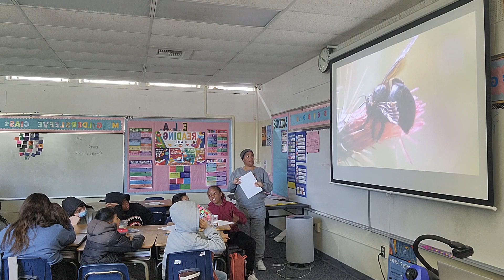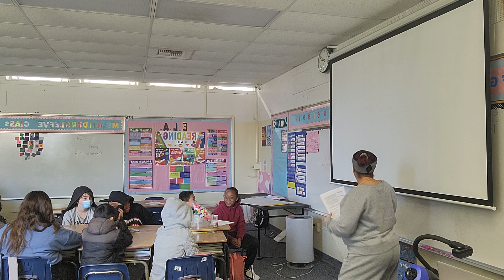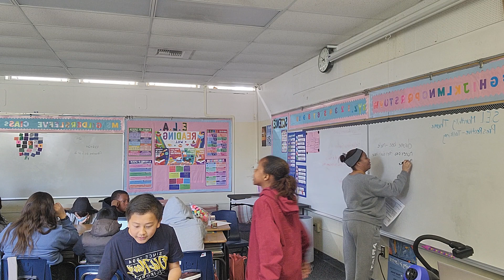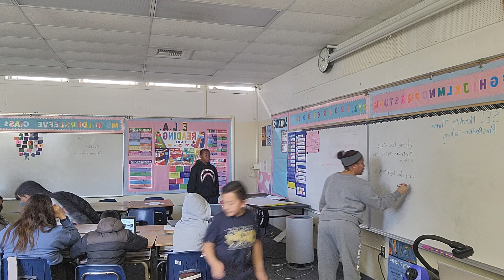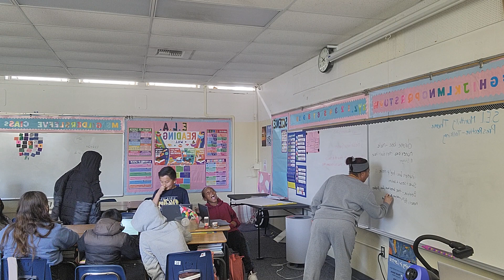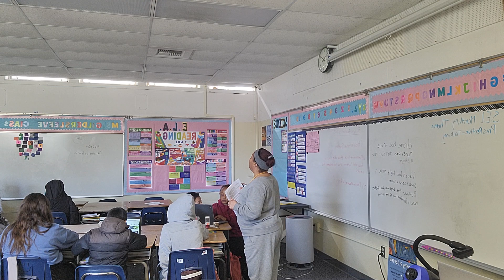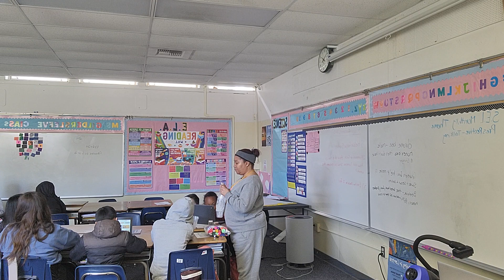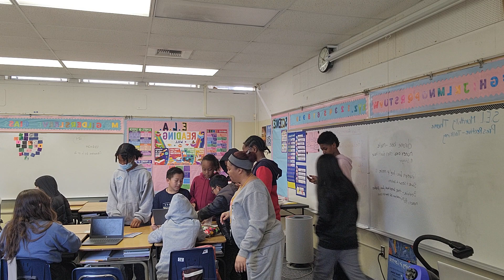Bee Pollination Lesson